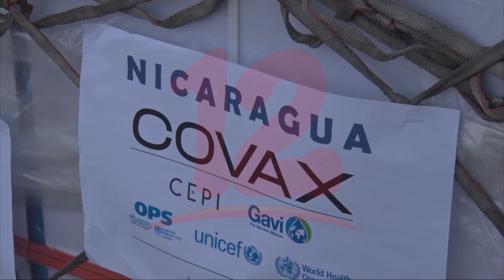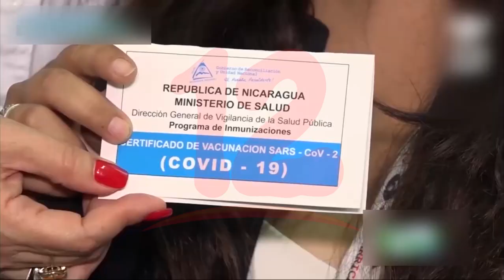Murillo: “la ocupación principal es cumplir con todas etapas de protección contra el covid”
Noticias12Nicaragua Autoridades aseguran que una vez que se cumpla con las etapas de vacunación podrían ampliarse una nueva pero por el momento prevén cumplir con las metas propuestas